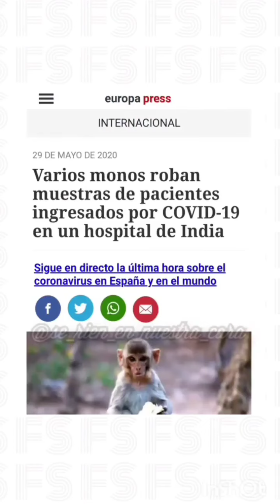EL PLANETA DE LPS SIMIOS ESTÀ DE VUELTA